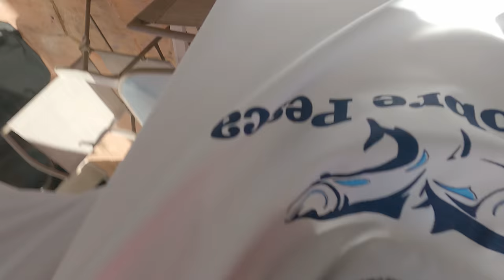✅¿Cómo Limpiar y Guardar los Blue Runner o Cojinúas de manera Fácil y Rápida.?✅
Mi tienda en amazon

Y si estás leyendo esto significa que perteneces al 1% de la gente que se lee las descripciones de los vídeos HASTA EL FINAL , déjame un comentario con un emoji de un Cangrejo 🦀, si veo muchos me alegrarás el día!!! 😃👍. Mantente sintonizado!